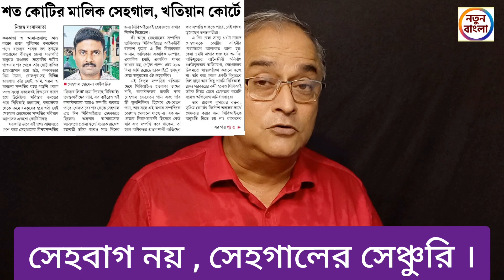সেহবাগ নয় , অনুব্রত মন্ডলের সেহগাল সম্পত্তির সেঞ্চুরি করলেন ।।